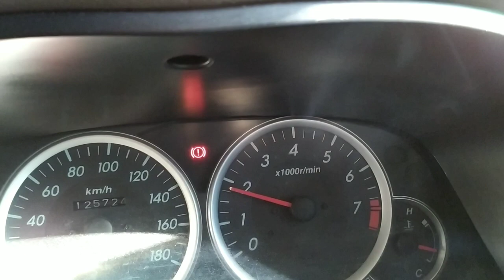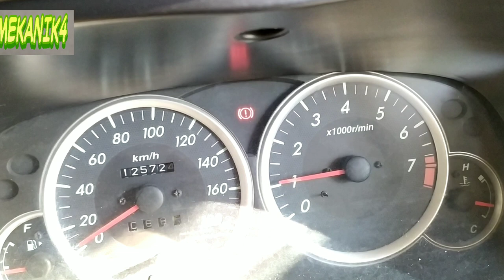Cara memperbaiki Rpm naik turun avansa sendiri....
Cara memperbaiki Rpm naik turun sendiri tanpa hrs masuk bengkel.
Mohon maaf bila vidio,kalau kurang jelas.
Bisa coment atau tanya di kolom komentar yg tersedia di kolom bawah vidio youtube.
Tolong bantu subscrisbe like dan bagikan. Bila anda suka dan memahami vidio saya.terimakasih. salam "MEKANIK4"